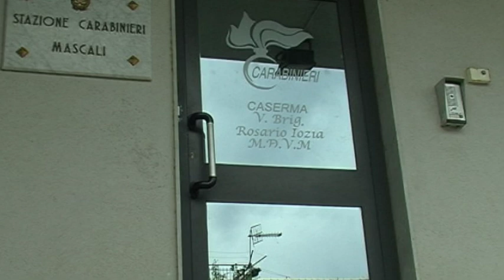Mascali. Arrestato per cumulo di pene